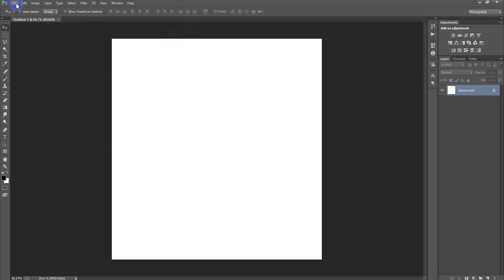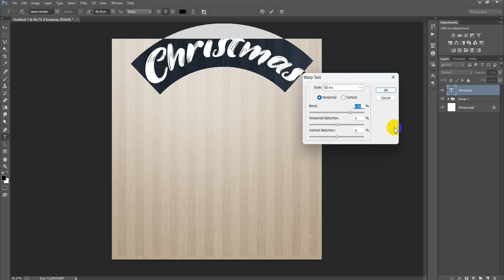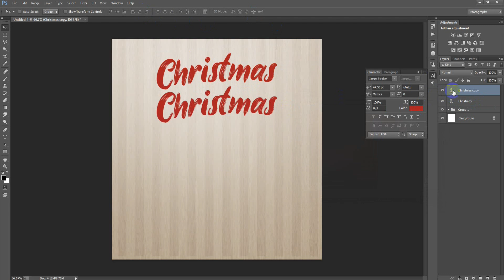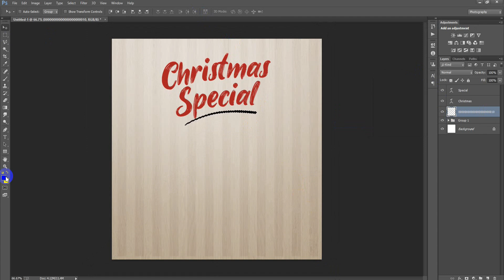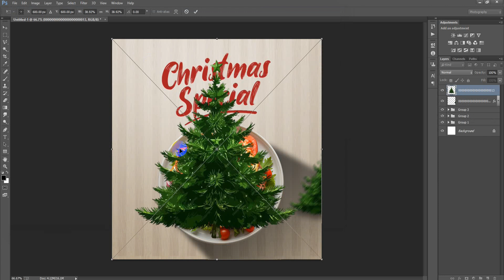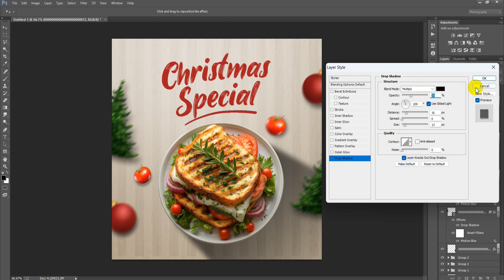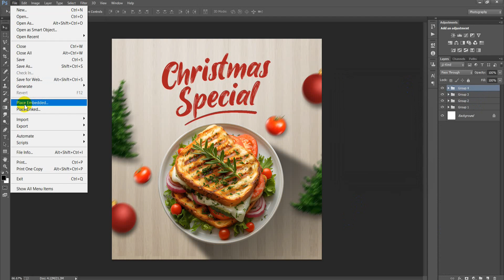Christmas Food Menu Social Media and Instagram Post Banner Design in Photoshop Tutorial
►►►►Follow Me►►►►.